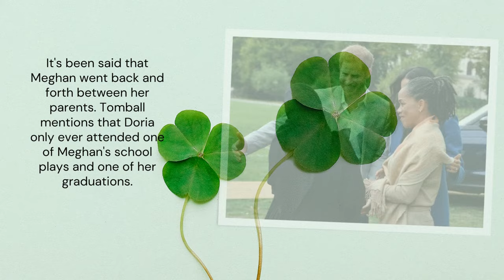Bower Embarrassed Meg By Revealing Doria Ragland's New Pics: Well-known Inmate At Camarillo Prison